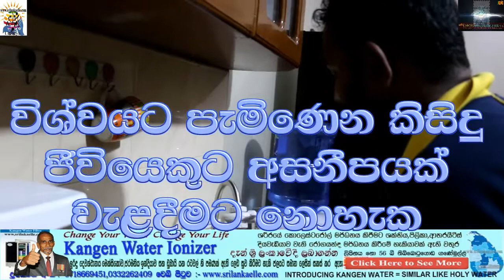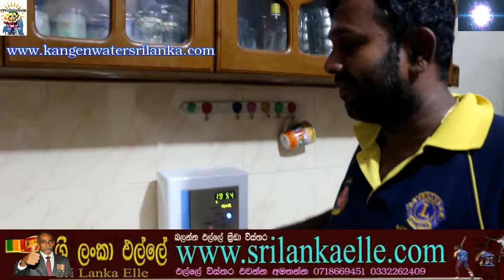Kangen Water Sri Lanka:-කැන්ගන් වතුර සහ අයණිකාරකය පිළීබද විස්තර නීරෝගීව සිටින්නට කියවන්න 10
Kangen Water Sri Lanka:-කැන්ගන් වතුර සහ අයණිකාරකය පිළීබද විස්තර නීරෝගීව සිටින්නට කියවන්න
වසර දහස් ගනනක ඈත අතිතයක් ලංකා ඉතිහාසයට හිමිකමක් ඇත්තසේමමෙම දුප්ප්ත අයවලුන් ක්‍රීඩාකරනු ලබන එල්ලේ ක්‍රීඩාව ඒ හා සමාන ඈත අතිතයක් හිමි බව අප අමතක නොකල යුතය.  එහෙත් ඈත අප මුතන් මිත්තන් අතිතයක සිට කීඩා කළද එහි කිසිදු සටහනක් වර්ථමානය හා සමානවම සටහන් නොකිරිම සිදුවි ඇති බව අප මනාව වටහා ගත යුතුය.එය මේ වන විට මා විසින් වෙබ් පිටුව හරහාද සිදුකර ඇති අතර තව දුරටත් එය ඉටුකරමින් සිටිමි
එයින් පටන් ගත්තු මෙය වර්තමානය වෙන විට "රටේ සංවර්ධනයට මගේ දායකත්වය" පිළීබදව රටේ සිටින ඕනෑම අයෙකුගෙන් එල්ලේ ක්‍රීඩාවට පමණක් නොව එයින් මදක් ඉදිරියට ගොස් අදහස් හා යෝජනාවන් ලබා ගැනීමට කටයුතු කර ඇත. එල්ලේ ක්‍රීඩාව මෙන්ම ඒ සදහා කෘෂිකර්මාන්තය..ආයුර්වේදය. රටේ ඉතිහාසය;;;දේශීය වෙදකම... දේශපාලනය. මනස දියුණූකර ගැනීම... නව නිපැයුම් ...අධ්‍යාපනය ..දේශීය කර්මාන්ත. රටේ සෙෘඛ්‍යය..පරිසර දූෂණය ස්භාධර්මය රැකගැනීම දේශීය ශාක මෙන්ම බෙහෙත් පැලැටි පිළීබදව...ආහාර සහ ජලය වැනි රටේ සංවර්ධනයට මගේ අදහස ඔබටත් ඉදිරිපත් කල හැක අපේ සිහින පාර්ලිමේන්තුව ඔබත් එහි කොටස් කරුවෙකු වශයෙන් අදහස් ඉදිරිපත් කරන්නට මෙයන් ආරාධනා කර සිටිමි. මෙය සබ්ස්ක්‍රයිබ් කර නැත්නම් සබ්ස්ක්‍රයිබ් කරන මෙන්ද බෙල් අයිකනය ක්ලික් කිරීමෙන් මම දමන වීඩියෝ පට එසැනින් නැරඹීමේ හැකියාවක්ද ඔබට ලැබෙනු ඇත...එසේම ඔබගේ අදහස් දමලා කොමෙන්ට් කරන්නත් අමතක කරන්න එපා... ස්තුතියි .විමසන්න දුරකතන අංක 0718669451.
සම්පූර්ණ විඩියෝ පටය වෙබ් පිටුව වෙතින්
Follow us via Tweeter Follow us via Tweeter
Web Page Kangen Water Web Page Kangen
Wikipedia All Elle and Kangen Wikipedia Elle and Kangen
VISIT , SEE AND READ ALL WHICH I WRITE
Face book - Sri Lanka Elle ,Elle Paper
Face book - Sri Lanka Elle ,Sri Lanka Elle Paper